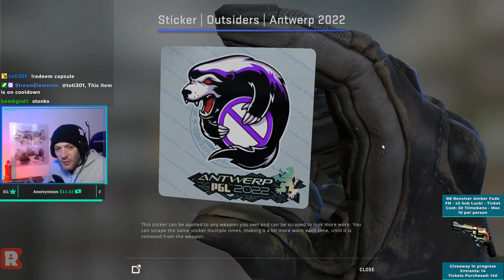Speak of the Devil! CS:GO Antwerp Major GOLD sticker unboxing! | tiimo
We were looking at the new CSGO stickers and opened a few capsules on one of my recent streams, and I was thinking about the Outsiders sticker as a possible investment, in case we only get them this one time. After talking about that, we opened the next capsule, and.

If you are planning on doing Trade Ups, you can do this on Trade Up Spy, where I plan all the Trade Ups, Prices and Floats! Check them out and get 2 days free Premium for every month bought with my link or code tiimo

\o/ Get involved with the channel! \o/

-Donate Steam items towards Trade Ups for the videos and streams, or items for stream giveaways!